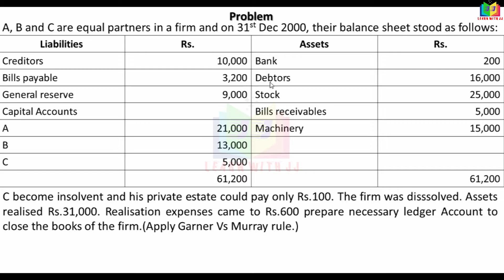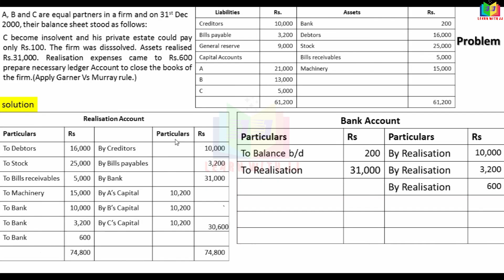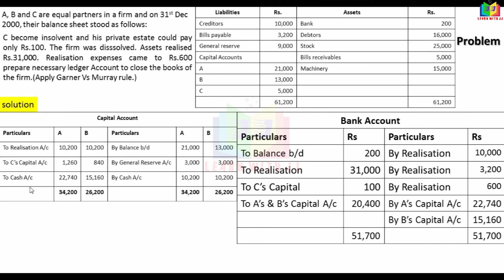dissolutionofapartnershipfirm |part 9 in Tamil